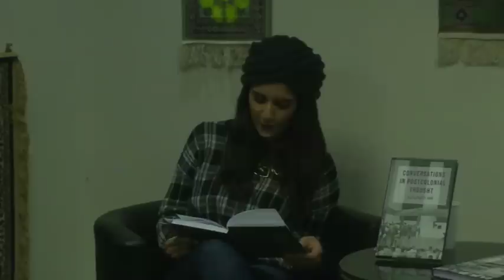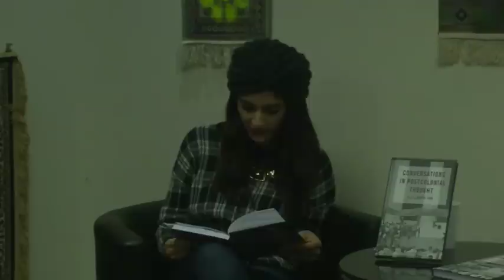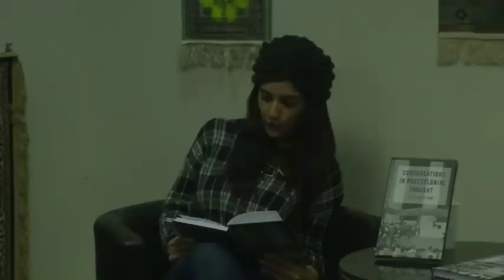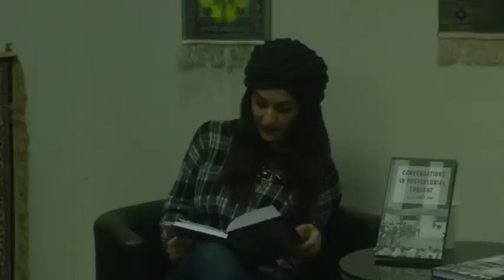Katy Sian - Conversations In Postcolonial Thought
Author and academic Katy Sian joined us to discuss her newly published book - 'Conversations in Postcolonial Thought.' Based on original material 'Conversations In Postcolonial Thought' offers a series of 12 conversational interviews with a diverse set of postcolonial thinkers from across the globe in the social sciences and humanities. Using a biographical approach to map out life histories, uniquely this book not only examines the key ideas of the thinkers interviewed, but it also invites readers to share their personal journeys to help one understand the experiences that led to their work within the field. Discussing topics ranging from Bob Marley to the Black Panthers, Fanon to feminism, anti-apartheid to the academy, Checkpoint Charlie to climate change, and Wittgenstein to the war on terror, this book uncovers a set of thought provoking adventures about intellect, resistance and empowerment.

The event took place on 28 November 2014